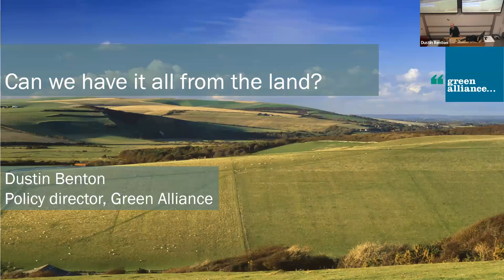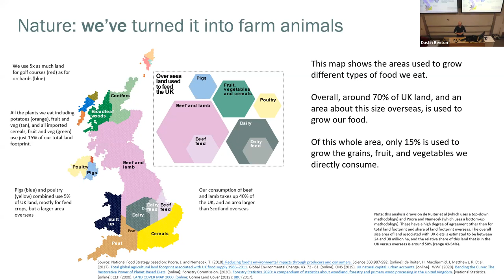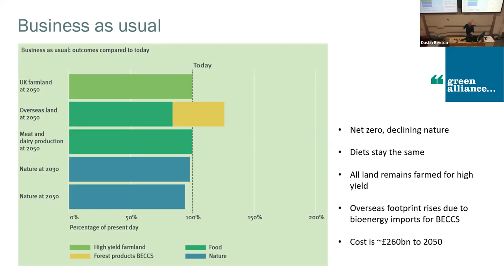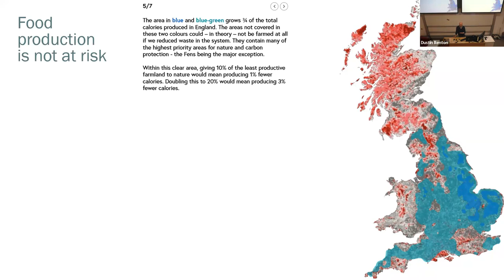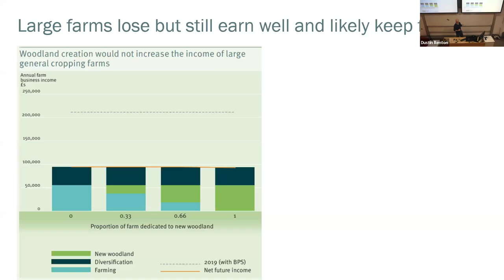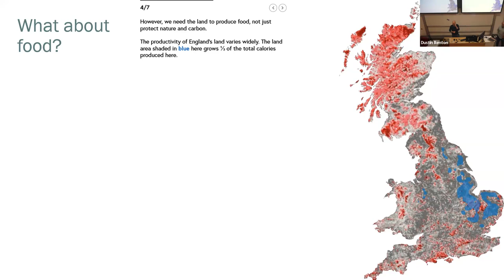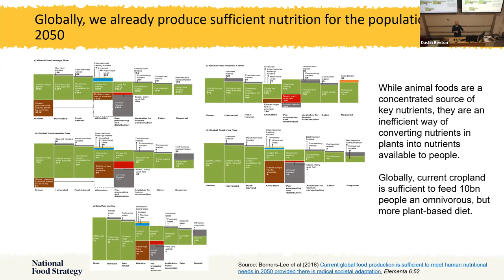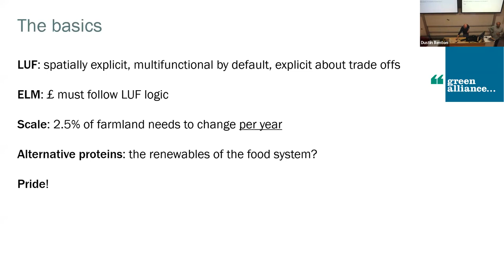Can we have it all from the land? Dustin Benton, Green Alliance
Over the past half decade, the UK has set a net zero goal and nature restoration targets, both of which require very substantial land use change. However, the UK uses 70% of its land surface, and an equivalent area overseas, to produce the food we eat. On the face of it, the UK is headed for land use conflict, and it is not alone: most countries face the same climate-nature-food challenge.

This talk, which draws on analysis done for in the National Food Strategy and subsequent work done at Green Alliance, a leading UK environmental think tank, will show how land use in the UK and other European countries can change to give us everything we want from land, and what trade-offs policymakers will have to make to enable land to change rapidly enough to meet our goals.

Background

I was the chief analytical advisor for Henry Dimbleby’s National Food Strategy, and, with my team, have subsequently built a set of land use models that allow us to construct scenarios that meet net zero, restore nature to different levels, meet dietary and import/export preferences, model bioenergy demand, and quantify the costs of doing it all.